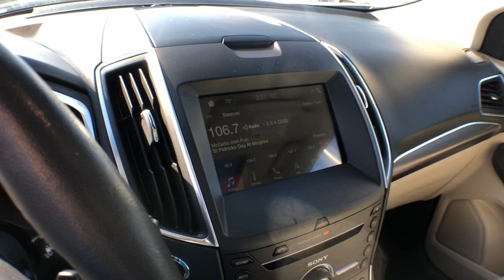2016 Ford Edge Vestal, Binghamton, Ithaca, Johnson City, Big Flats, NY A95456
White Platinum Metallic Tri-Coat Used 2016 Ford Edge Titanium available in Vestal, New York at Miller Auto Team. Servicing the Binghamton, Ithaca, Johnson City, Big Flats, NY area.

White Platinum Metallic Tri-Coat 2016 Ford Edge Titanium AWD 6-Speed Automatic with Select-Shift 3.5L V6 Ti-VCT AWD.Recent Arrival!Awards:* 2016 KBB.com Brand Image AwardsReviews:* Ride quality is smoother than many of its competitors; plenty of space for passengers and luggage; interior is well trimmed with high-quality materials; base engine delivers strong fuel economy; Sport model delivers a substantial performance upgrade; many available tech and luxury features. Source: Edmunds